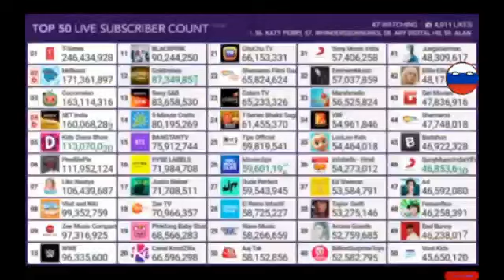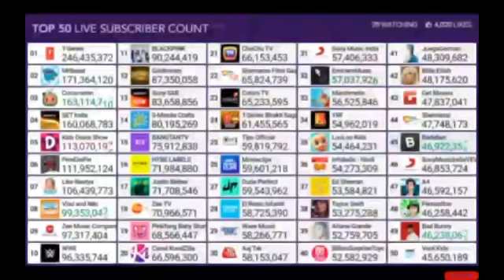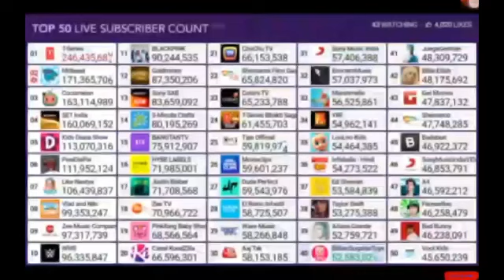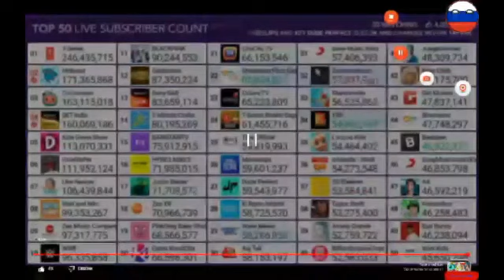How to Remove of MDM Top 50 Live Sub Count Black Screen Created by MDM pt528.5